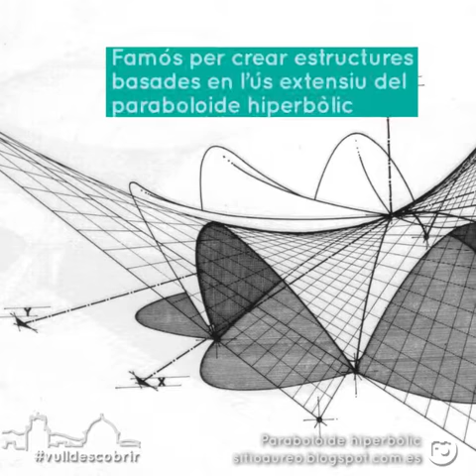Descobrint Crevillent: Félix Candela